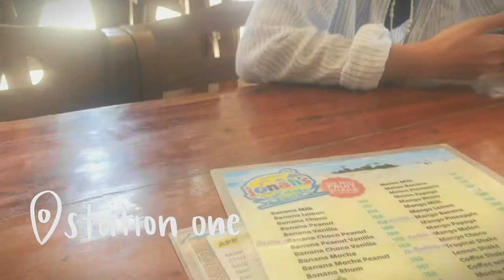⛵️clout chasing in boracay with friends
• nodisco. - Pretty Blue Jeans & Me